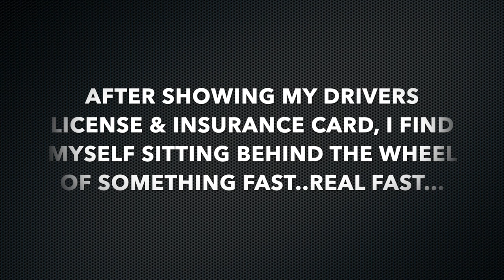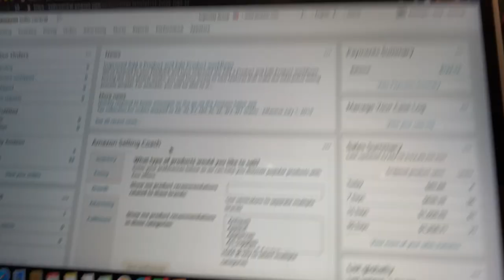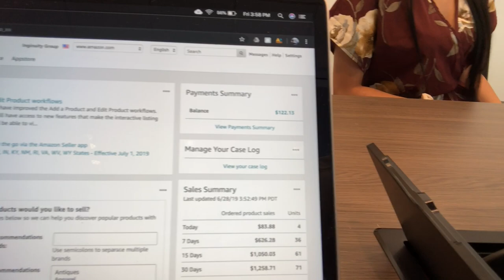Driving My Dream Car for the First Time!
Driving my dream car for the first time was incredible! I think it's time to finally upgrade from my '07 Honda Civic Si (which I still love dearly) to a Porsche Cayman GTS or Porsche GT4! Still can't decide which one, but in this video I get to drive the 2019 Boxster S. Let me know in the comments below which one you think I should get!
I have been fortunate enough to build my own private label product brand and launching it through selling on Amazon. I have links below if you're interested to learn how to do this yourself! Without it, there's no way I'd be sitting behind the wheel of ay sort of Porsche car.

- SOCIAL MEDIA -

Rode Video Mic Pro
Rode Video Mic